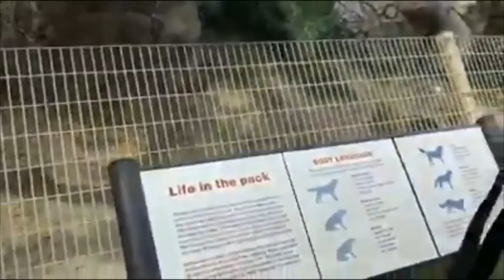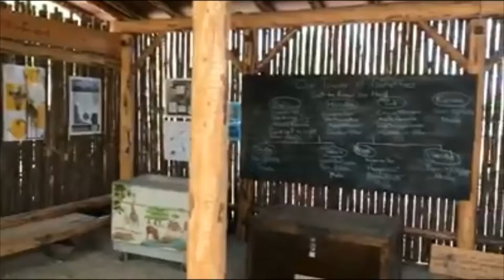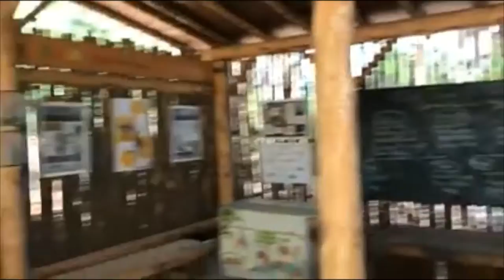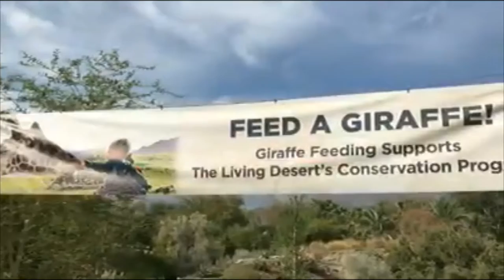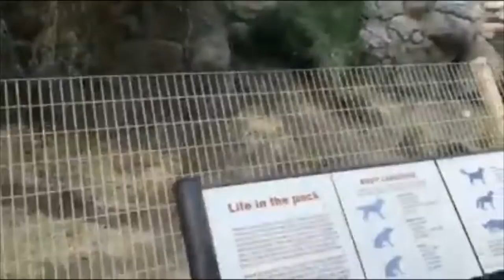Living Desert Zoo Palm Springs CA - Buhay Amerika at iba pa!